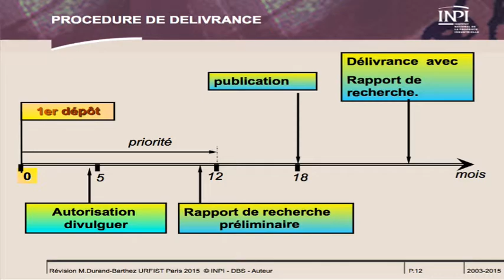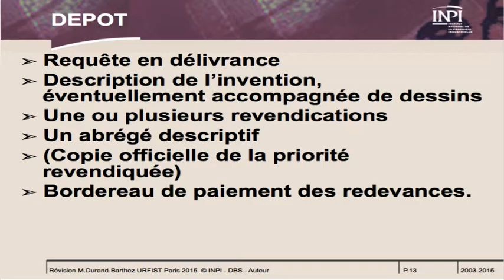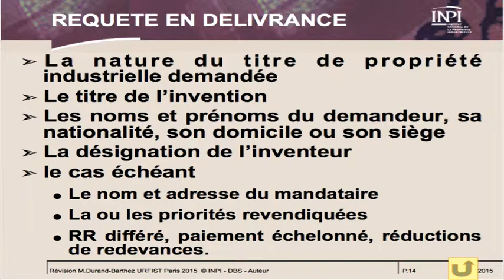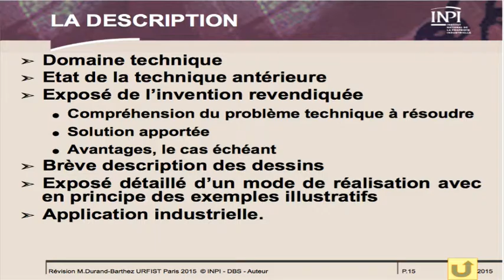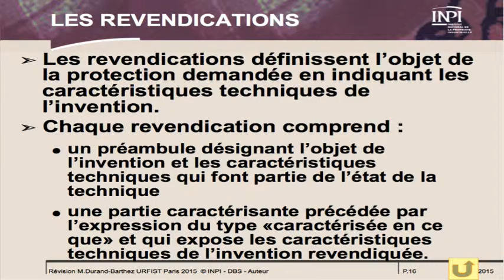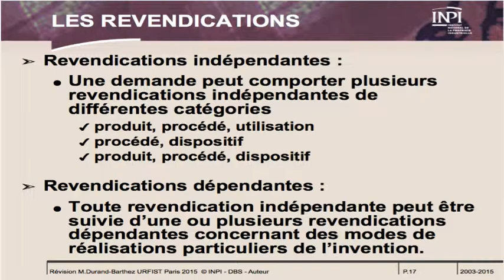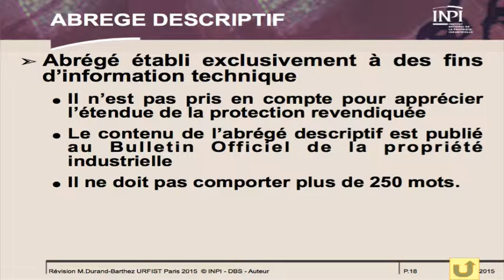Brevets et Propriété industrielle (vidéo n°7) : la procédure de délivrance (1/3)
La procédure de délivrance (1/3)